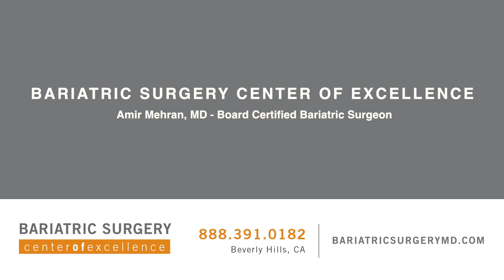Bariatric Surgery Center of Excellence | Beverly Hills Weight Loss Center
Amir Mehran, MD introduces the Bariatric Surgery Center of Excellence, the weight loss center branch of La Peer Health Systems in Beverly Hills Dr. Mehran is a board-certified general and bariatric (weight loss) surgeon in Los Angeles, and he is the Medical Director for the Bariatric Surgery Center of Excellence.